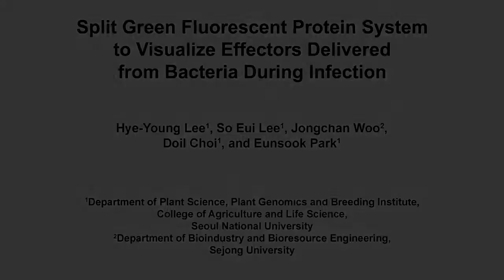Split GFP System: Visualizing Effectors Delivered From Bacteria During Infection l Protocol Preview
Split Green Fluorescent Protein System to Visualize Effectors Delivered from Bacteria During Infection -  a 2 minute Preview of the Experimental Protocol

Hye-Young Lee, So Eui Lee, Jongchan Woo, Doil Choi, Eunsook Park
Seoul National University, Department of Plant Science, Plant Genomics and Breeding Institute, College of Agriculture and Life Science; Sejong University, Department of Bioindustry and Bioresource Engineering;

Fluorescent protein-based approaches to monitor effectors secreted by bacteria into host cells are challenging. This is due to the incompatibility between fluorescent proteins and the type-III secretion system. Here, an optimized split superfolder GFP system is used for visualization of effectors secreted by bacteria into the host plant cell.